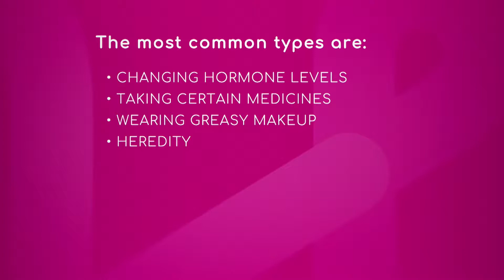Teen Acne vs. Adult Acne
Changing hormone levels, taking certain medicines, wearing greasy makeup and heredity are factors that can cause acne. Natalie Suarez, Physician Assistant at Sunset Dermatology, explains the difference between teen acne and adult acne: "When teenagers are getting acne, puberty is playing a big role in that, but when an adult presents with acne and they never had it as a teenager, the distribution of the acne will differ," she points out.

In teenagers the acne will be along the T zone (forehead, nose and chin), and in an adult female, the acne will be concentrated on the lower half of their face, sometimes extending down into the neck.